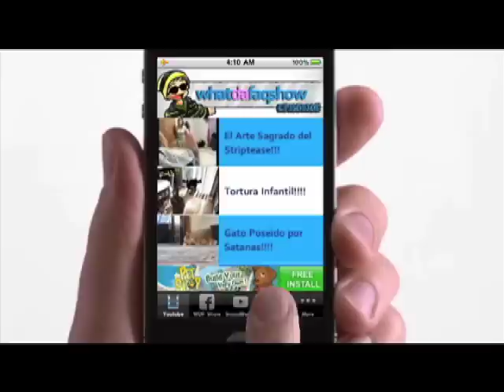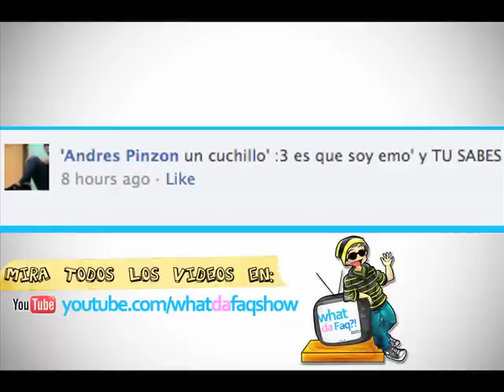Posesion de una Perra!!!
Episodio 98 de WDF!?